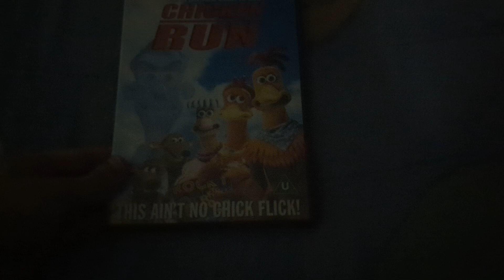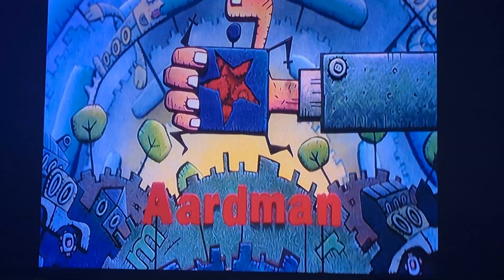open to chicken run DVD UK Dub